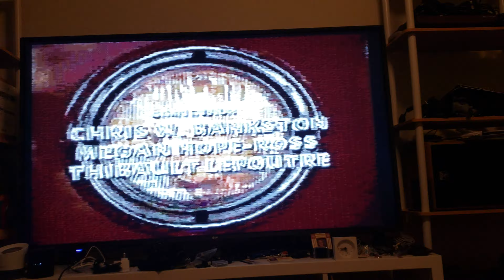Testing out Sega CD and 32x hookups